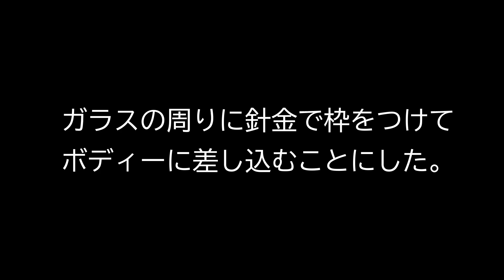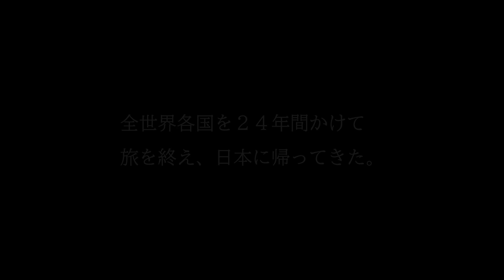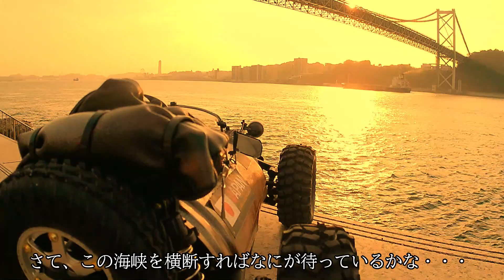ペットボトルでラジコンボディーを作ってみた1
タミヤのアバンティー１/10のシャーシをつかってペットボトルでマッドマックスに出てきそうな車を作ってみた。